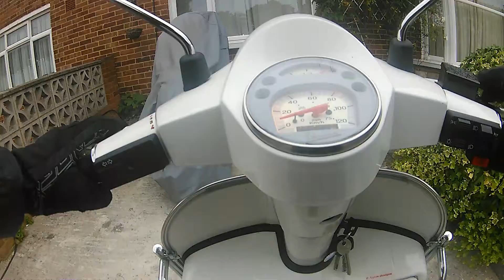12 minute commute on my 2016 Vespa PX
London (Northolt) commute to work on my Vespa PX wearing my chest-mounted action-cam (EE action cam set to 1080p - 30 fps)